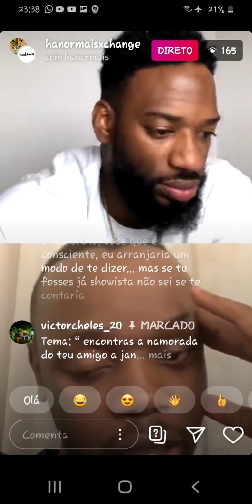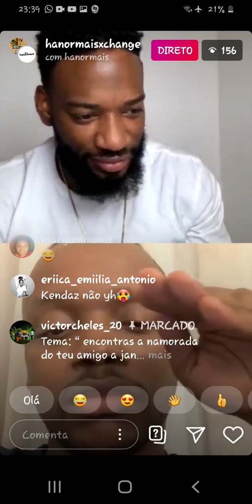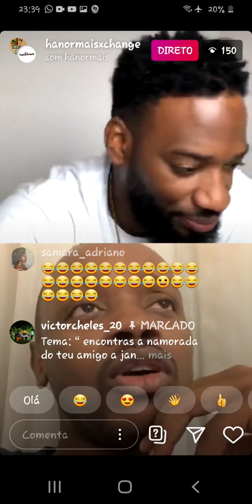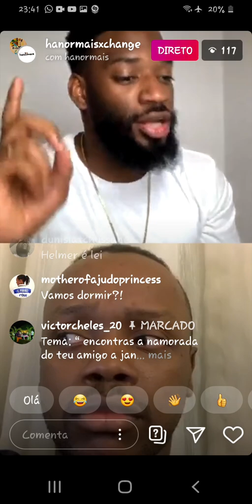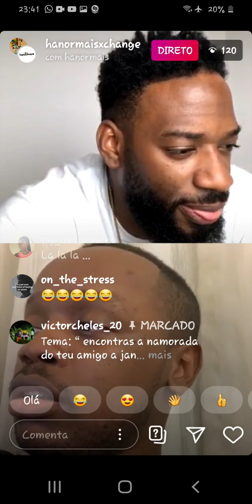Live hanormaisxchange e hanormais Danilo e kendaz